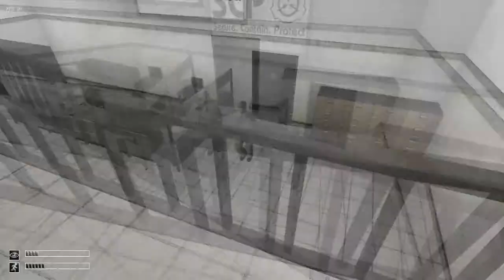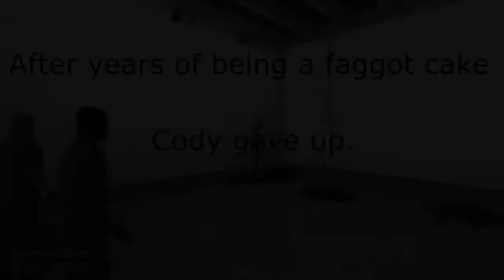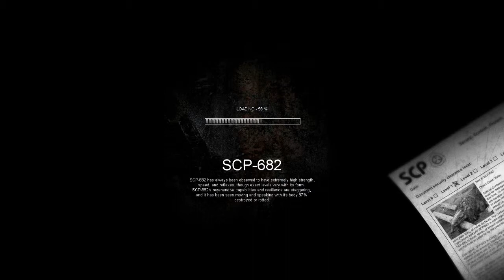SCP Containment Breach Ep1: Faggot Cake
Well we decided to play SCP. Aaaaaaand we have Mr. Cody with us to help us die. Oh boy!